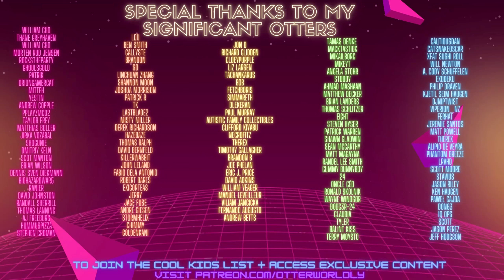Zenith VR Celestial Throne Update is AWESOME!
It's been 6 months since Zenith: The Last City was released, and it's still a blast! In today's video I attempt to ascend the Castle in the Sky & explore other new game additions from the Celestial Throne update!

00:00:00 Intro
00:00:19 Climbing the Celestial Throne
00:06:56 The Radiant Coast
00:13:12 Final Thoughts